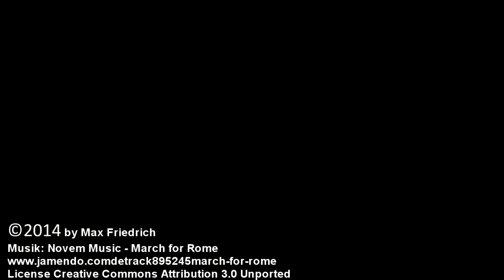2014 Furtwangen Janas Sieg